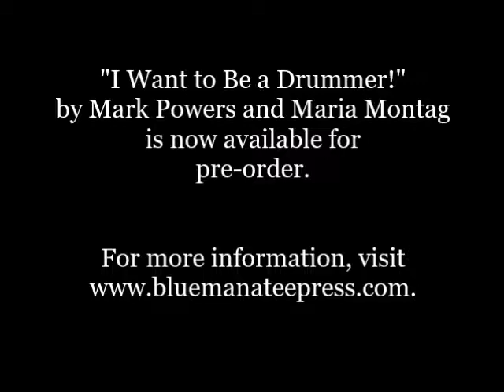Todd Sucherman Reviews "I Want to Be a Drummer!"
Todd Sucherman, drummer for Styx, reviews a new board book from blue manatee press called "I Want to Be a Drummer!"